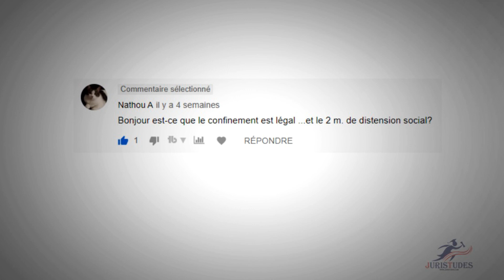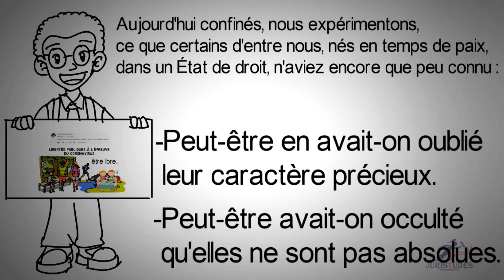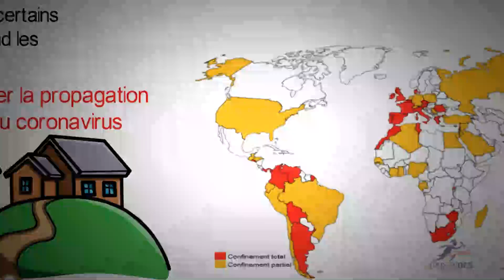Le confinement est-il légal ? Voici ce que dit la loi ⚖